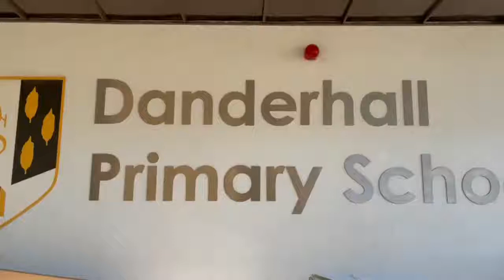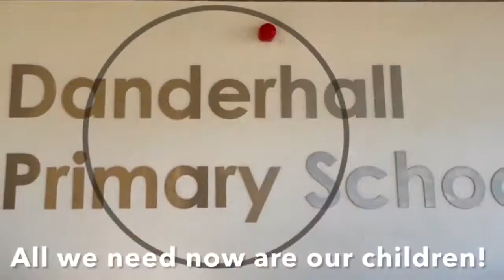Danderhall PS, Nursery and Community Hub 'Coming Soon' 20th April 2021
School bells are ringing loud and clear because Danderhall's new school is here!
The £17 million investment by Midlothian Council resulted in a state-of-the-art education and community facility that accommodates 640 pupils and 120 children across the three school spaces. As well as a new primary school and early learning, the new build has a library, leisure centre, cafe and sports pitches.